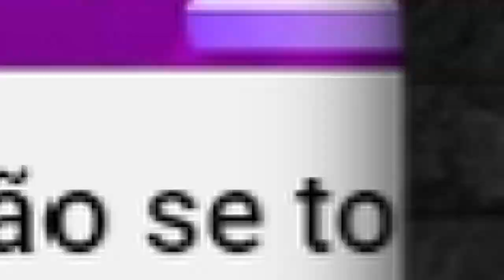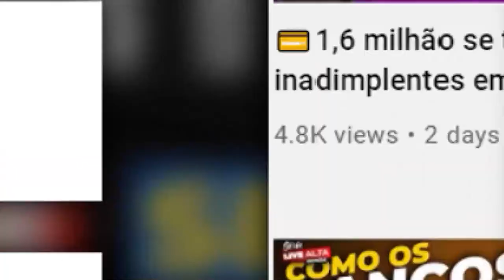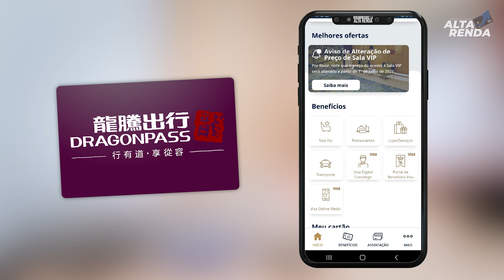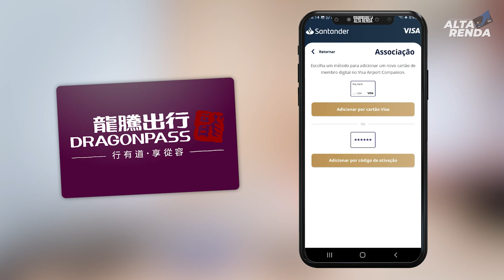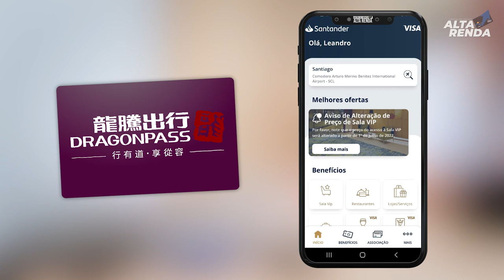💳SALA VIP "DRAGON PASS", VEJA OS CARTÕES QUE ACEITAM ACESSO ILIMITADO E LIMITADO COM SEU CARTÃO.